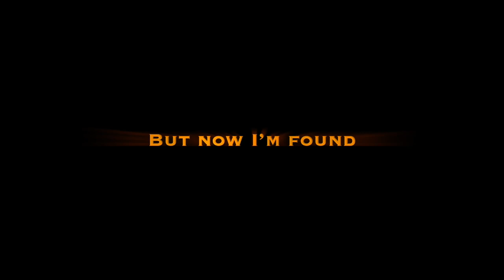Amazing Grace Neill Steinke trailer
This video is about Amazing Grace